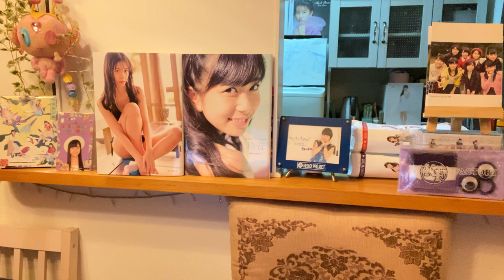【井上玲音】こぶしファクトリーについて ※タイプです まじで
言いたいこと半分も言えてないですね…😅

【広瀬彩海】こぶしファクトリーについて　※超わかってるこ